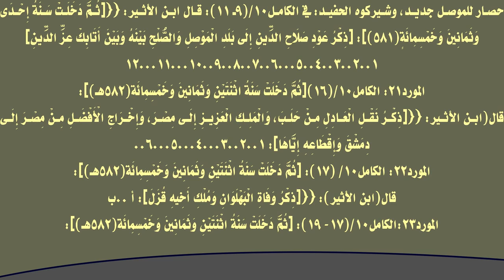الإقبال على قتلِ المسلمين مِن أولويات أَئمة التكفير التيمية!!!